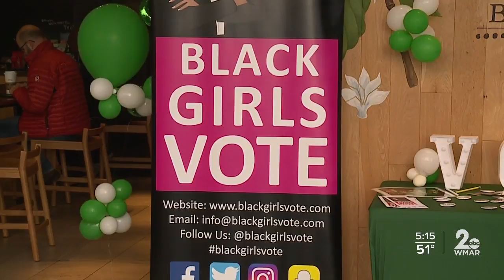Increasing voter awareness, engagement: Black Girls Vote, Inc., Starbucks team up to register voters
Black Girls Vote is taking over seven local Starbucks across Baltimore City to register voters and conduct voter education.